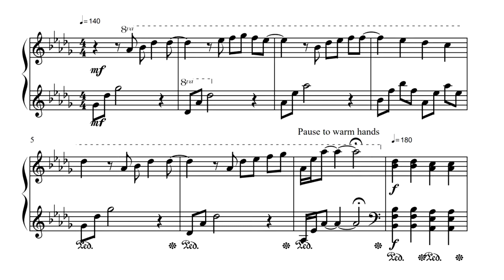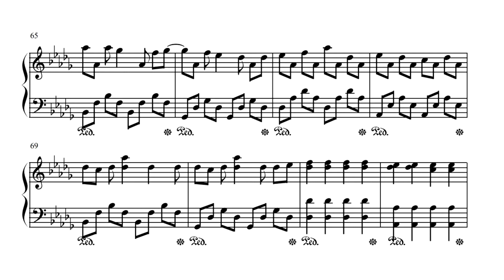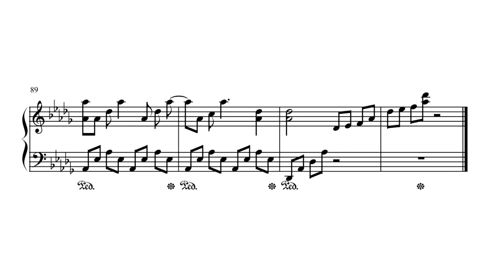Potato Cream - Sp4zie (Piano Cover + Sheet Music)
Transcription of Sp4zie's Potato Cream.

Things to note before playing:
1. This is a transcription. Sp4zie created the song. I put it on paper.
2. No slurs, I put that up to interpretation and experience.
3. All of Sp4zie's original flairs/personal touches have been transcribed. Copy and interpret, once again, to your interpretation and experience.
4. Sp4zie really likes the A-flat drone in the right hand. Once again, up to interpretation and experience.